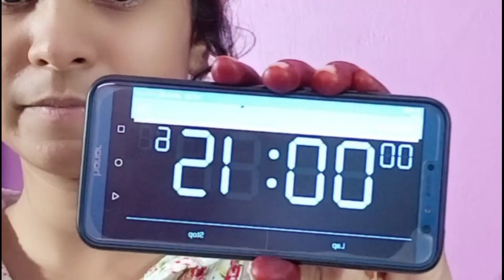Makeup challenge in 10 min | makeup challenge in telugu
This is a fun video about challenging each other for a  complete makeup makeover in 10 minutes